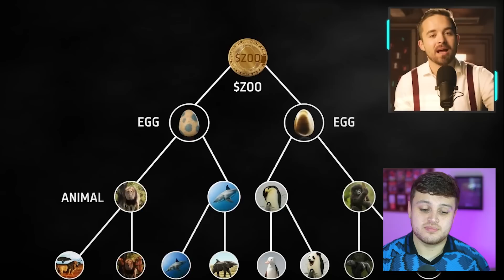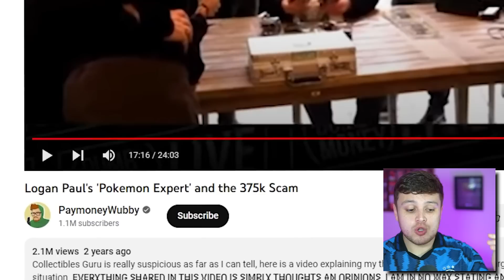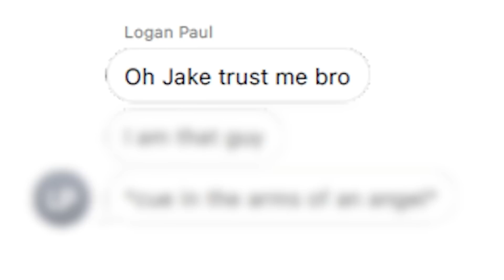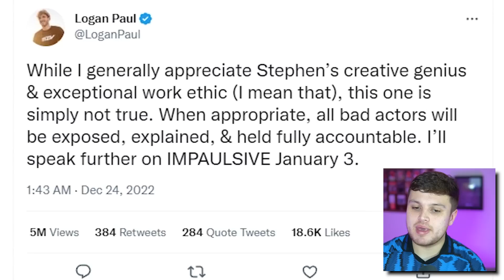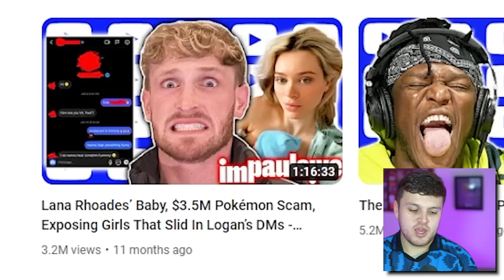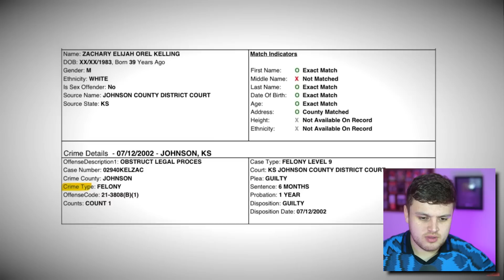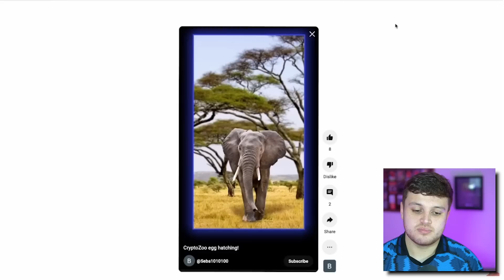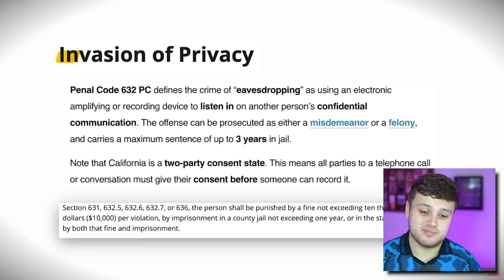Logan Paul Just Ended His Career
So in todays video we will be taking a look at Logan Paul, Coffeezilla, Crypto King, Eddie Albinez, Crypto Zoo and more